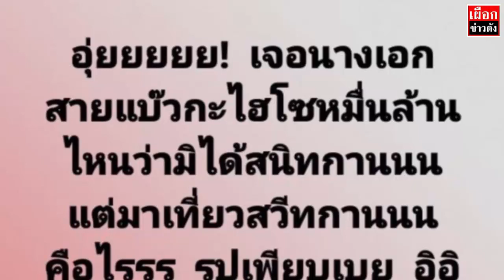เพจดังมีภาพ เเพทริเซีย ควง ไฮโซหมื่นล้านโน้ต เที่ยวกันสุดสวีท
พีชพชร  แพทริเซียเลิกพีช   แพทริเซีย กู๊ด  แพทริเซีย กู๊ดเลิก พีช พชร